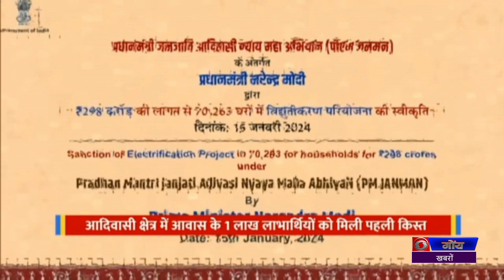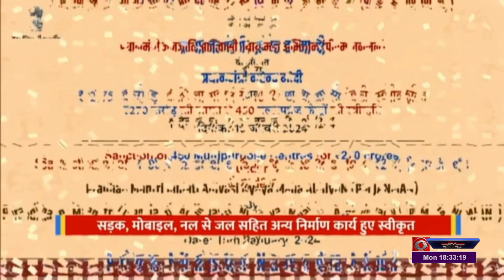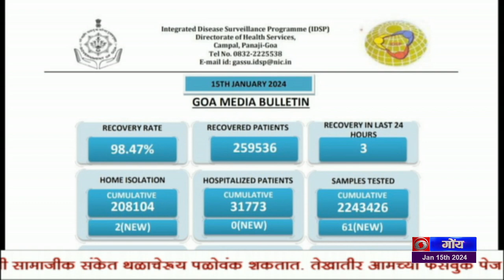Konkani Khabro 6.30PM (15/01/24)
Watch our channel on TATA Play channel number 1995, DD Free dish channel number 97 and dish TV channel number 1228